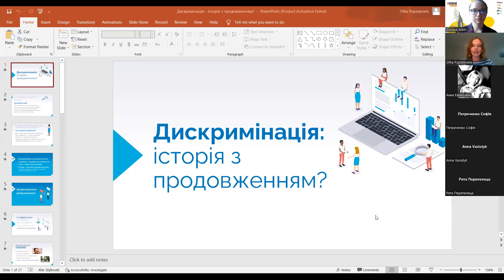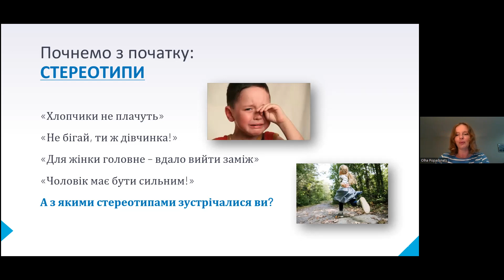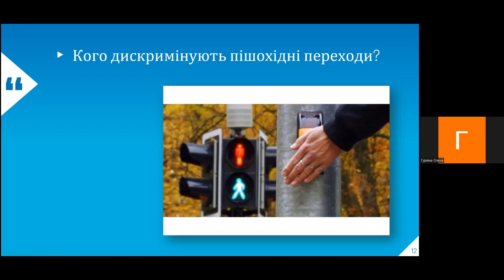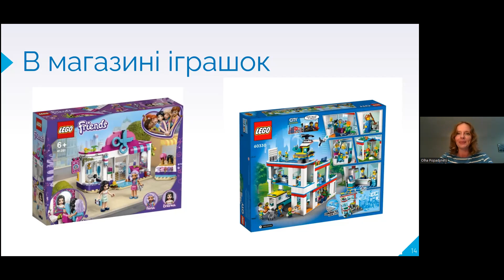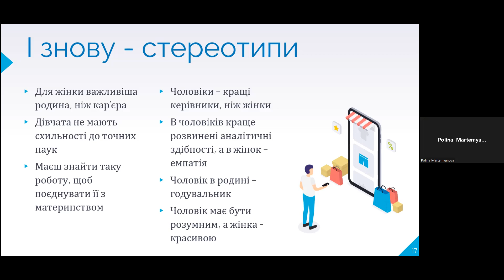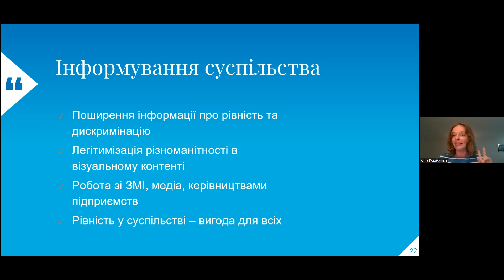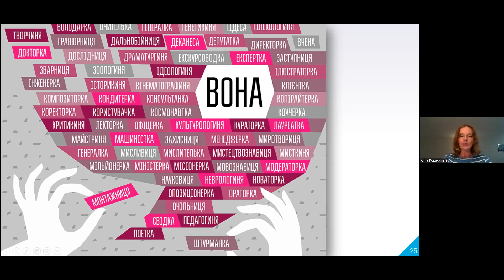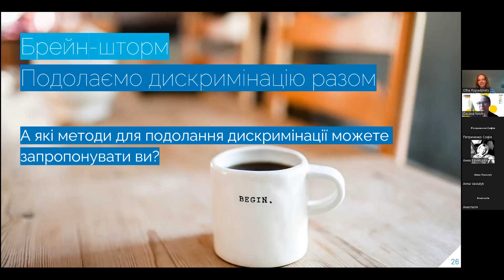Дискримінація — історія з продовженням